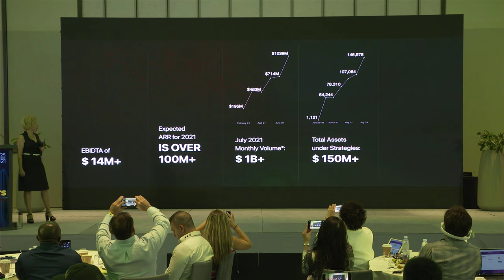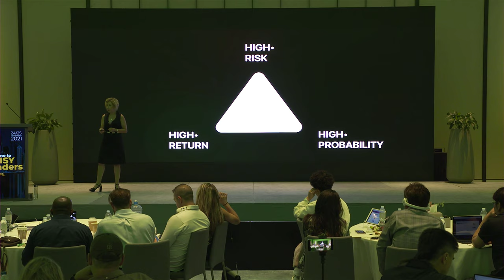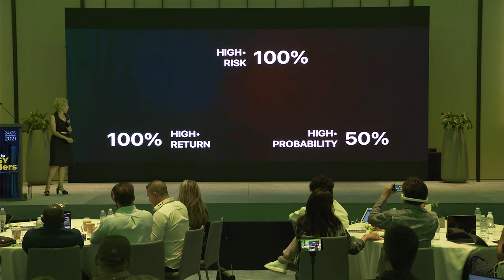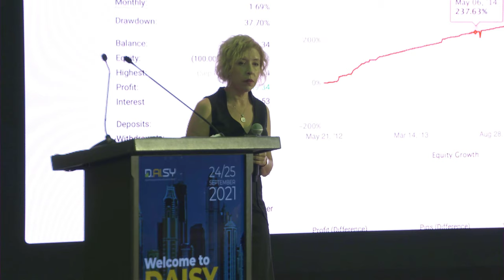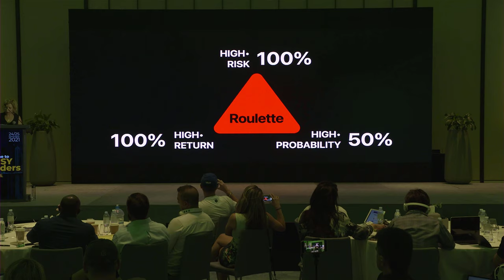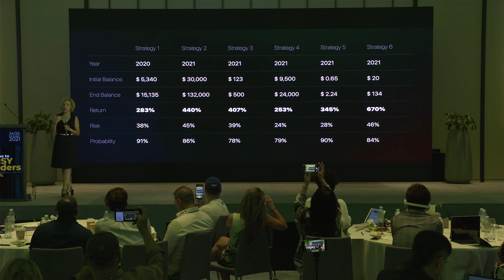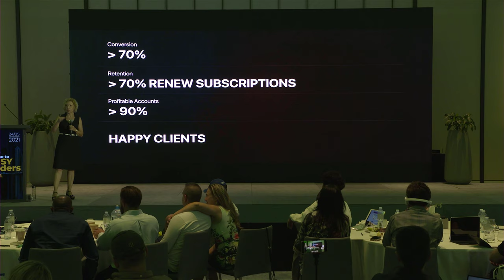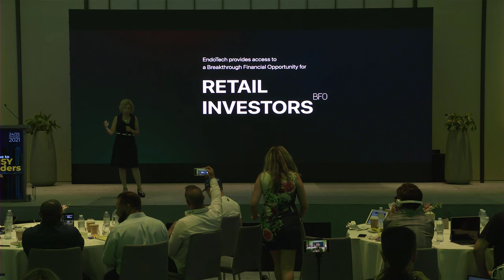Daisy Dubai 2021 Dr. Anna Becker French